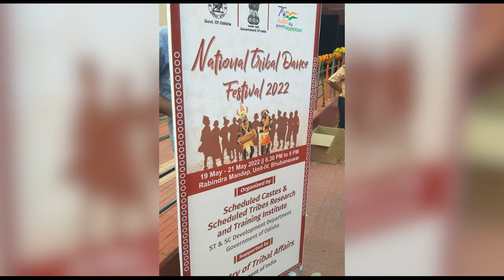Hamro Varta Daily News 23.5.22